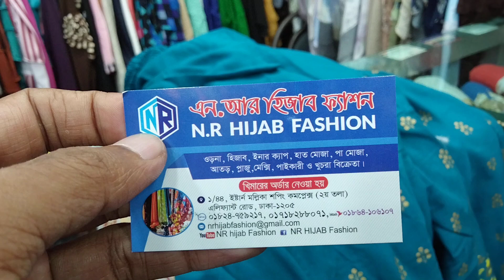ঈদের বেস্ট গারারা কালেকশন|| Garara|| sharara || NR hijab || Eid Collection 2021